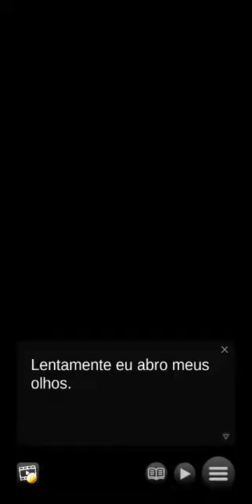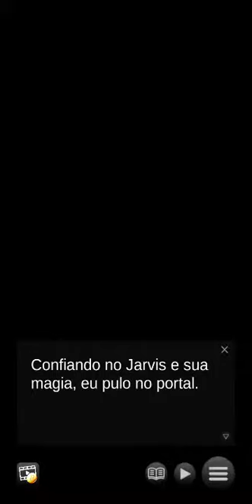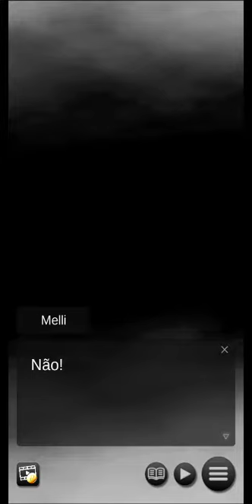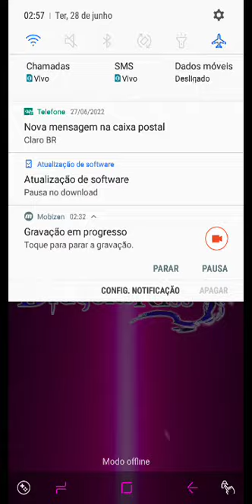Sealed with a Dragon’s Kiss - Temp. 2 : Capítulo 06 "No Abismo" 🚫+12 (Português)